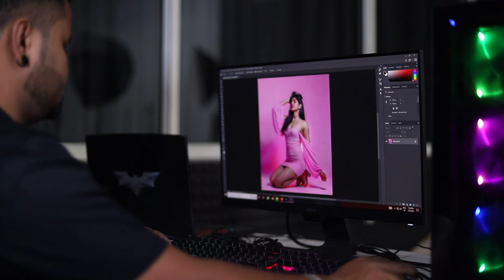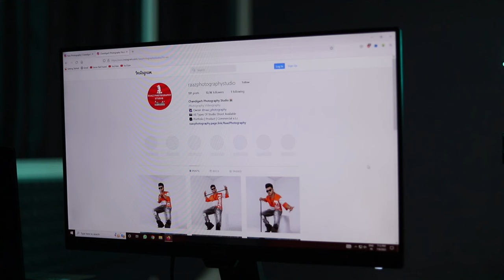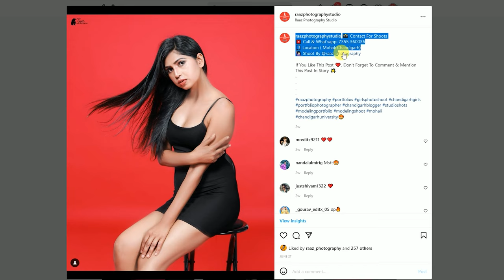PHOTOGRAPHY BUSINESS STARTUP AND EARNING | 5 Secret Tips to Earn as a Photographer 🤑 | BEGINNERS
STUDIO IN Chandigarh
Studio Shoot Start at Rs.999 30 Pic’s ( 1 Backdrop )

Outdoor Shoot
Rs. 3000 1 .hrs Photoshoot _ 100 Pictures & + 10 pic’s Editing

Professional Portfolio’ Shoot in Studio)
Rs. 6000 2 to 3 .hrs Photoshoot _ Unlimited Clicks
AND + 15 pic’s Editing ( 3 Backdrop’s & your Dresses

Photography से पैसे कैसे कमाए 🤑
Photography se paise kaise kamaye
5 Secret Tips to Earn as a Photographer
PHOTOGRAPHY BUSINESS STARTUP AND EARNING

Best Mike

Best Tripod

Best Gorillapod

vlogging Lens

50.mm lense